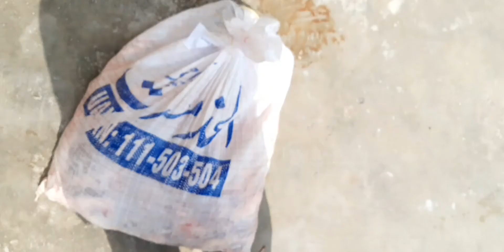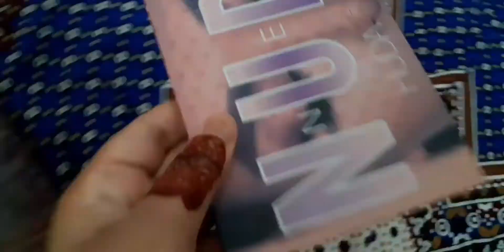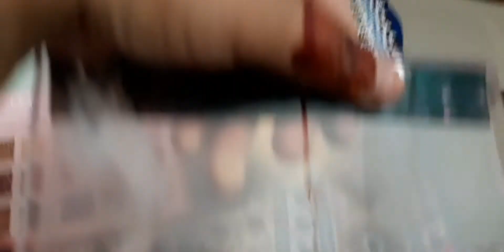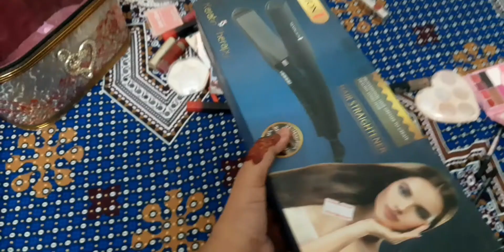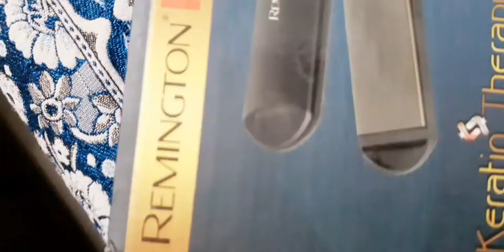eid vlog with my beautiful 😍 suit and makeup and look#dailyvlogs